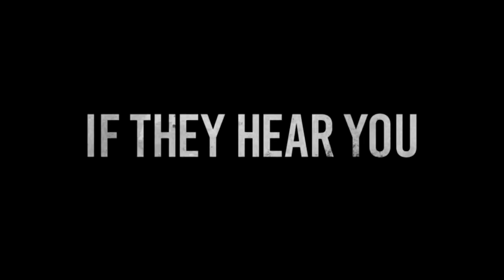After Credits | A Quiet Place | Terror Time 2018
A fresh one straight out of 2018! John Krasinski's A Quiet Place!
Tune in for more new horror film commentaries throughout all of October!
And on Podcast Addict!

Any comments, complaints, questions or feedback should be directed to .